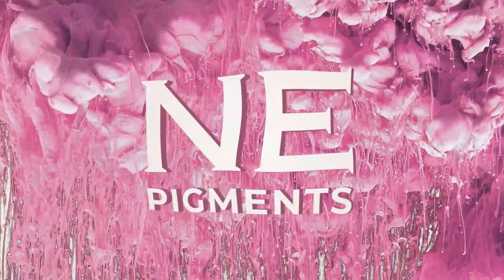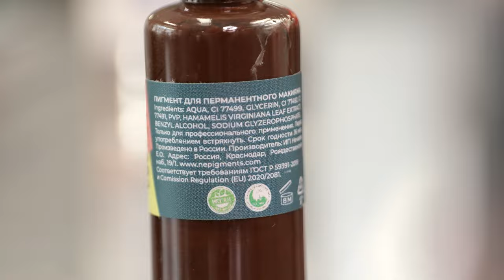Готовим пигменты дома